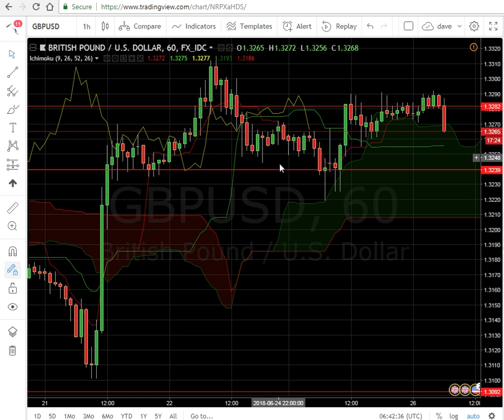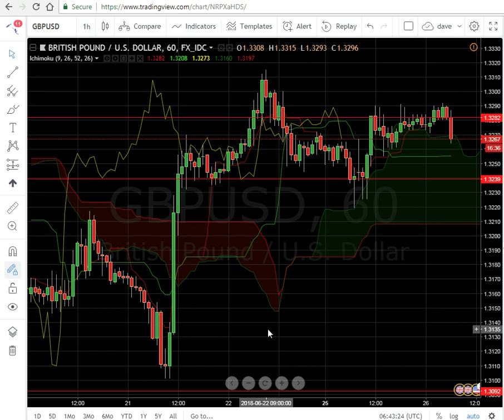What is a stop loss? is it essential (Arabic)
Not putting a stop loss in my opinion is how you will eventually lose your account

Facebook group:Lebanon Trade Forex/Binary Trading is at your own risk. Trade safe. The risk of loss in trading futures, options and securities can be substantial. You should therefore carefully consider whether such trading is suitable for you in light of your financial condition.